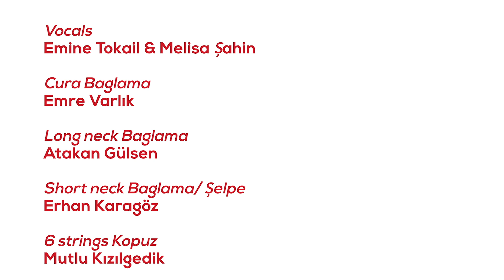Anatolian Ensemble (Mutlu Kizilgedik) - Şu Dağların Yükseğine Erseler | World Music Festival 2021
World Music Festival: a festival with a unique mix of cultures and music styles, a perfect representation of our World Music department. More than 100 World Music students participated in this very first edition of the World Music festival, broadcasted on the 2nd and 9th of July 2021. Both small modest ensembles and large swinging groups have shown their talents on stage.

Anatolian Ensemble (Mutlu Kizilgedik)
- Şu Dağların Yükseğine Erseler
(from Mersin/Turkey / arrangement: Anatolian Ensemble)

Vocals: Emine Tokail & Melisa Şahin
Cura Bağlama: Emre Varlık
Long neck Bağlama: Atakan Gülsen
Short neck Bağlama/Şelpe: Erhan Karagöz
6 strings Kopuz: Mutlu Kızılgedik

EXECUTIVE PRODUCER: RONALD KOOL
VIDEO DIRECTOR/EDITOR: FELIPE PIPI
SOUND ENGINEERING: MARK KIEVIET
AUDIO RECORDING: MARK KIEVIET
LIGHTING DESIGN: MAARTEN VAN DORP
TECHNICAL SUPPORT: RENÉ VERVOORN
STAGE MANAGER: NISHANT HARCHARAN
STAGE HANDS: TIM VAN DER BURG, LAURENS VOOIJS
PRODUCTION OFFICE: MARIKE PETTEN, CLAIRE HELL
AUDIO MASTERING: MARC BISCHOFF
AUDIO MIXING:
MARC BISCHOFF (TURKISH / LATIN / INDIAN)
CASPAR FALKE (TANGO)
ARTURO RAMÓN (FLAMENCO)
MUTLU KIZILGEDIK (“ANATOLIAN ENSEMBLE”)
CAMERA OPERATORS: FELIPE PIPI, TIJMEN DE VRIES